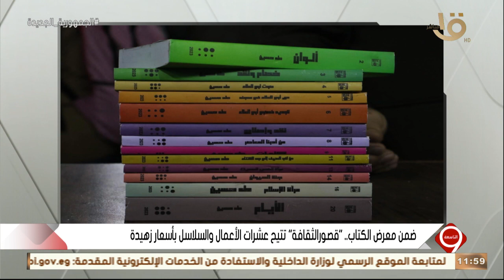التاسعة | الرخصة الذهبية - مركز الإصلاح والتأهيل - قصور الثقافة - فوز الأهلي.. الكاملة 1-2-2023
التاسعة | الرخصة الذهبية - مركز الإصلاح والتأهيل - قصور الثقافة - فوز الأهلي.. الحلقة الكاملة 1-2-2023